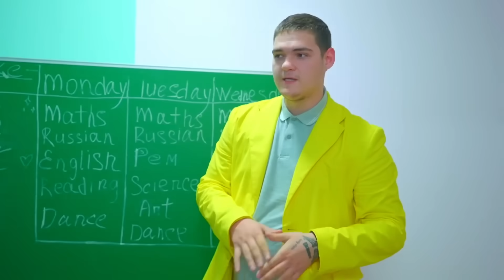ЕРГЕНСКО ПАРТИ за мажоретките на Banny! Баскетболистите ще отидат ли на купона? Училищна любов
Учителите скоро ще се женят, затова решиха да организират моминско парти и да поканят готини тийнейджъри. Треньорът Аби и мажоретките Bunny ще се забавляват в рокли, а баскетболистите и учителят Майк ще организират парти за момчетата. Училищна любов и смешни ситуации 🌈 Предишния видеоклип